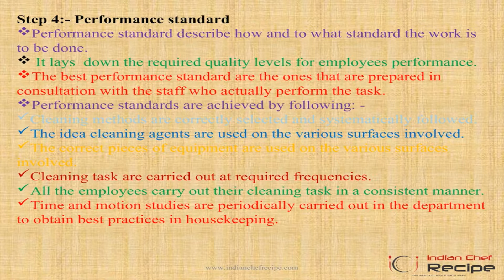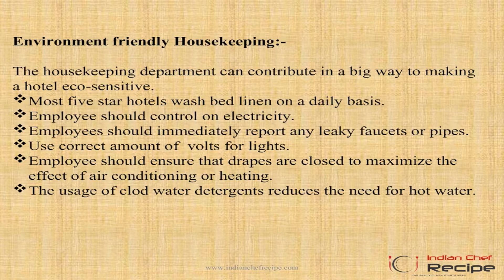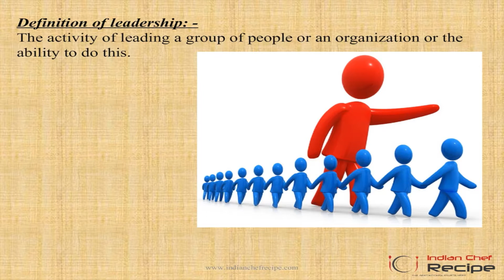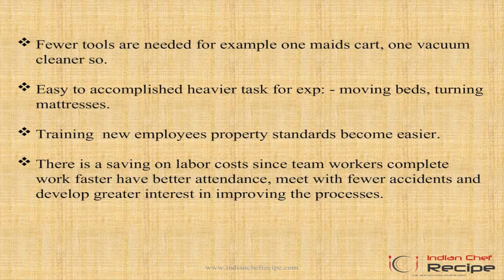HOUSE KEEPING OPERATIONS IN HOTEL BY ICR @ Indianchefrecipe.com